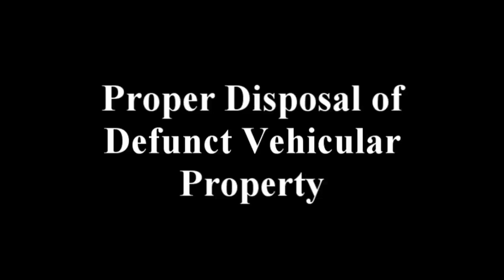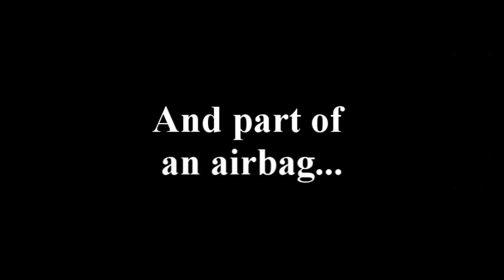Car Demolition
Video made by a friend of mine a few years ago. He got out of the hobby after an accident.